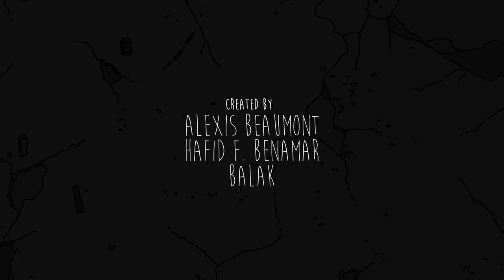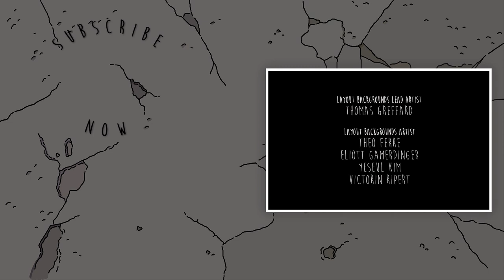VERMIN: Season 1 Episode 3 [FULL]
Mantos, a young praying mantis, heads to the city to become a policeman.
Determined to prove himself, he'll have to team up with Gomez, an alcoholic dung fly that will do everything to make his life a nightmare. Between booze, drugs, thugs, sex clubs and mad coworkers, he finds out the hard way that even insects have weird vices.

Created by :
Alexis Beaumont
Hafid F. Benamar
Balak

Produced by :
David Alric

Directed by:
Alexis Beaumont

Starring :
Casey
Julien Crampon
Gael Mectoob
Brice Chevillard
Monsieur Poulpe
Guillaume Darnault
Hafid F. Benamar
Jeanne Chartier
Cecile Laforest
Karim Tougui
Medi Sadoun

Based on an original idea by :
Alexis Beaumont & Remi Godin

Written by :
Alexis Beaumont
Hafid F. Benamar
Balak

Original soundtrack by :
Denis Vautrin

Backgrounds graphic bible :
Thomas Greffard
Alexis Beaumont
Yoann Hervo

Executive Producer :
David Alric

Production Manager :
Barbara Vignes

Production assistant :
Alric Decroux

Trainee :
Sebastien Russo
Celine Allio

Storyboard artists :
Anthony Ferre
Chloe Nicolay
Martin Touze

Colorscript :
Alexis Liddell

Logo Designer :
Thomas Greffard

Opening credits animation :
Paul Nivet

Layout backgrounds lead artist :
Thomas Greffard

Layout Backgrounds artist :
Theo Frerre
Eliott Gamerdinger
Yeseul Kim
Victorin Ripert

Layout background painters :
Fabio Besse
Solene Chevaleyre
Marie-Helene Letullier
Clement Thoby
Trainee :
Mathilde Cere

Layout posing artist lead :
Julien Daubas

Layout posing artist :
Clement Desnos
Clement Kubicek
Arthur Peltzer
Paul Nivet
Vincent Verniers

Lead Animation :
Gaspard Sumeire

Animation :
Charlotte Baker
Sarah Khalaf
Vivianne Karpp
Clement Kubicek

Animation :
Eric Lefaure
Pierre-Jean Le Moel
Mathilde Regnault
Diane Tran-Duc
Animation Trainee :
Celia Campos
Basile Cortale
Mandimby Lebon
Michelle Ong
Valentine Zhang

FX Animation :
Clement Desnos
Sebastien Iglesias
Eric Lefaure

Compositing lead artist :
Philippe Valette

Compositing Artist :
Gregoire Peyrot

Opening Credits Music :
“Daze of Futur / Past Mix”
Matt FX

Font Designer :
Denise Bentulan

Recording engineer, Sound editor & Sound Mixer :
Valery Pellegrini
Adrien Hurtebize
Benjamin Falsimagne
Anais Khout
Nicolas Wilhelm

Music Supervisor :
Explosante Fixe
Elise Luguern & Lucile Egal

Recording Studio :
Studio Belleville
Studio Ferber
Zynco Studio

Music Titles :
“Better with you”
Michael Edward Caen
Castle music
Montmorency Music Agency
Executive creative blackpills team :
Arthur Delabays & Eytan Saada

Thanks to :
Patrick Holzman
Daniel Marhely
The whole Blackpills team
Brice Chevillard
Nicolas Athane
Herve Dupont
Arthur Moncla
Guillaume Cassuto
Emmanuel Klotz
Albert Pereira-Lazzaro
Renaud Gagnon
Guillaume Rembotte